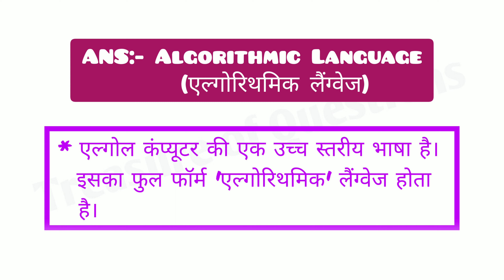एल्गोल का फुल फॉर्म | algol ka full form in hindi | full form of algol | algol ka purn roop